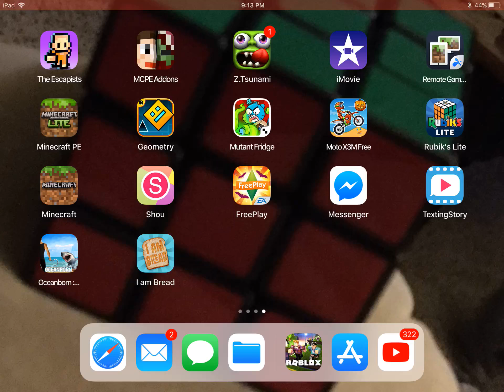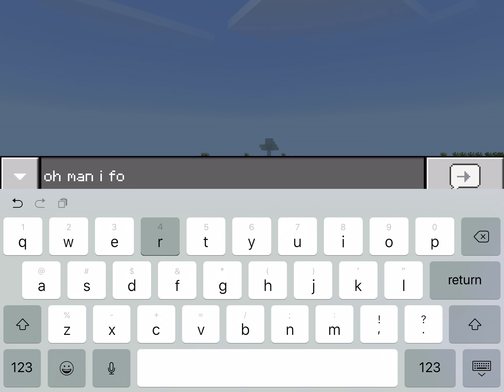2nd minecraft ep:First night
I try upload more